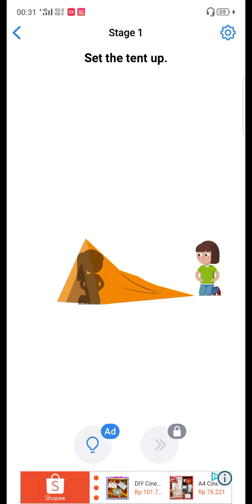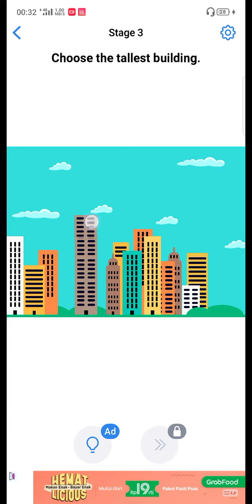Easy Game - Daily challenges August 2020 day 13 gameplay walktrough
Jawaban easy game daily challenges 13 Agustus 2020